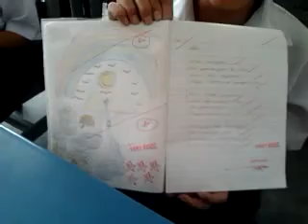3 Rajin 2012 - Airmu Mengalir